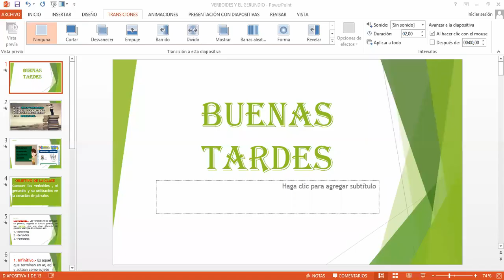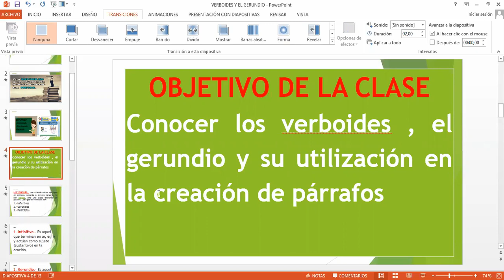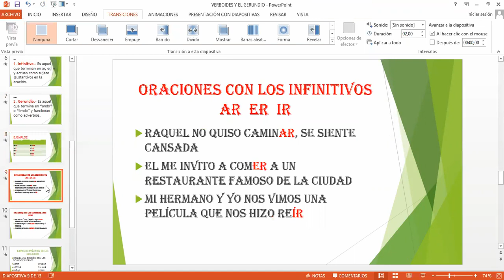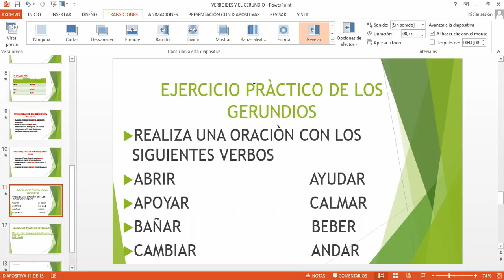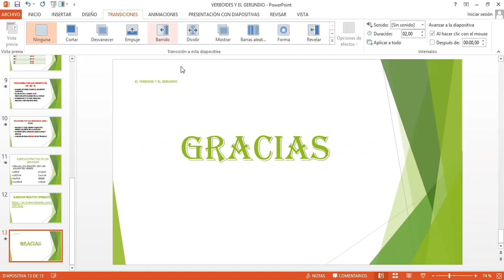LENGUA Y LITERATURA EL VERBOIDE Y EL GERUNDIO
LIC. LUCIA PASPUEL
OCTAVO A y B